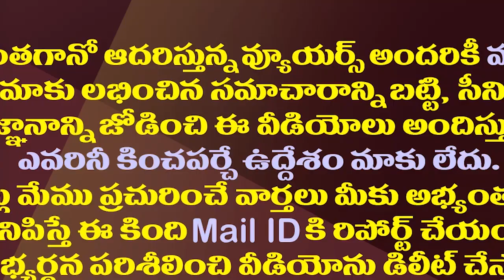అచ్చెన్నఅంతపని చేశారా? వైసీపీ ఎమ్మెల్సీ సంచలన వ్యాఖ్యలు| YCP MLC Duvvada Hot Comments On Atchannaidu